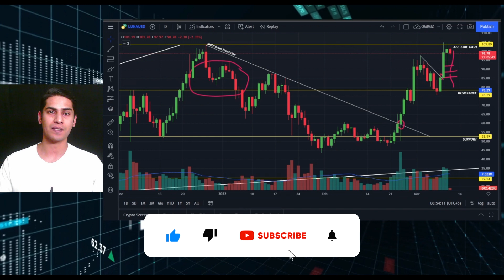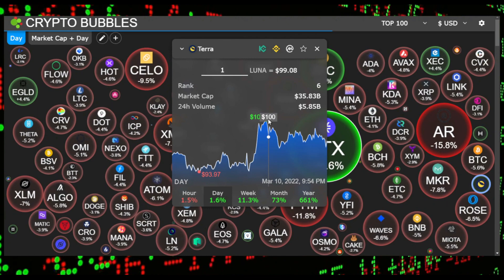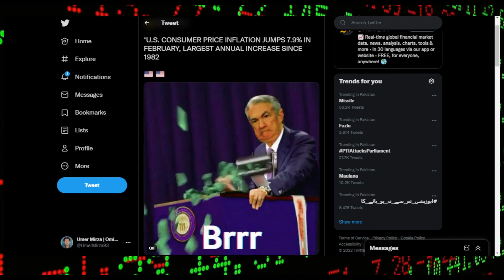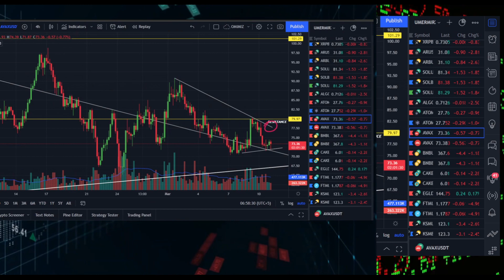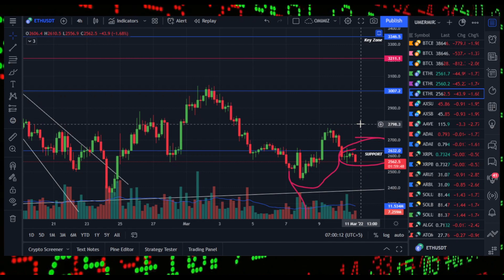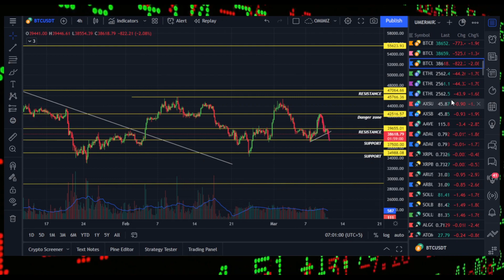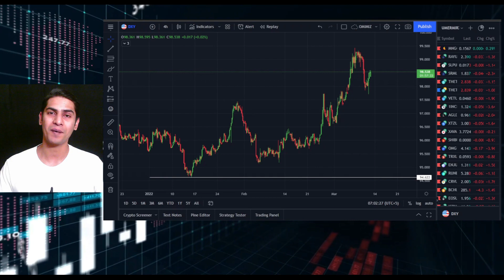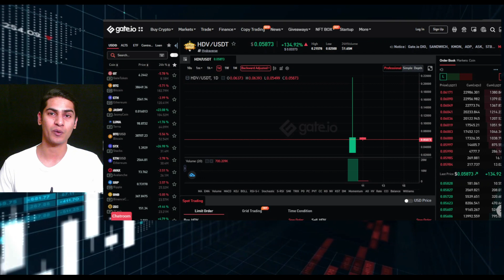BITCOIN Dumps As Inflation Hits 40 Year High!! | HYDRAVERSE 130% Move on GATE.io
In today's video I discussed BITCOIN Dumps As Inflation Hits 40 Year High!!, as market is back in fear at levels of 22 in Greed and fear Index.  HYDRAVERSE 130% Move on GATE.io

News Links :

✅ Join Gate.io ✅